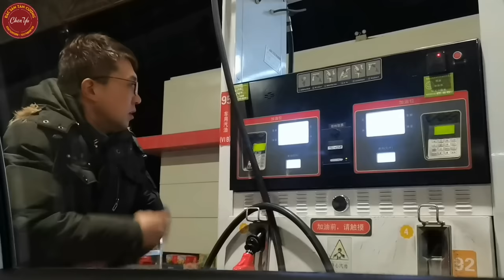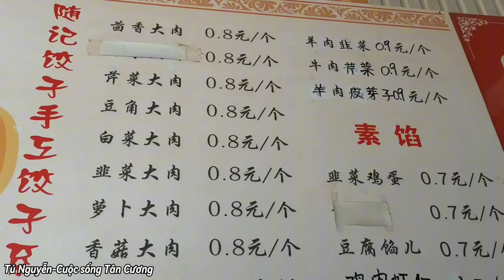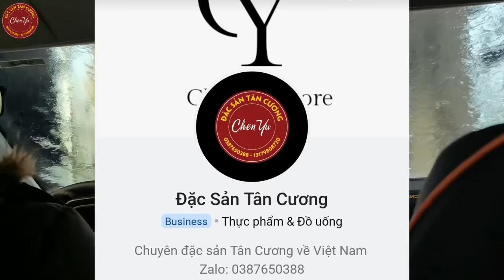Chuyến đi Nam Cương của gia đình Tú Nguyễn, thăm vườn táo đỏ Hòa Điền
Chuyến đi Nam Cương của gia đình Tú Nguyễn, vào thăm vườn táo đỏ Hòa Điền.
Cuộc sống cô dâu Việt lấy chồng Tân Cương, Trung Quốc. Tìm hiểu về táo đỏ Tân Cương, táo đỏ Hòa Điền, loại táo đỏ được trồng trên sa mạc Tân Cương ngon nhất ở Trung Quốc. Công dụng của táo đỏ đối với sức khỏe con người. Tại sao táo đỏ Tân Cương nổi tiếng nhất ở Trung Quốc.
Các trang của Tú Nguyễn
Cảm ơn cả nhà đã ủng hộ và yêu thương kênh của gia đình Tú Nguyễn.